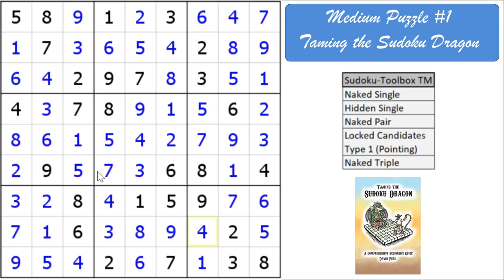How to solve Medium Puzzle Using Sudoku ToolBox - Sudoku Intermediate Tutorial #3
In How to solve Medium Puzzle Using Sudoku ToolBox - Sudoku Intermediate Tutorial #3
by Smart Hobbies, I show you how to solve a Classic Sudoku by using the Sudoku-Toolbox as found in the book Taming the Sudoku Dragon: A Comprehensive Beginner’s Guide, by David Peru. I explain the purpose and usefulness of the Sudoku-Toolbox (Trademarked) as I solve Medium Puzzle #1 from the book. Thank you David for permission to solve this puzzle on my channel.

This video is part of my Sudoku series on my YouTube channel, Smart Hobbies. The goal of this series is to share the joy of solving Sudoku puzzles with you.

Strategies demonstrated in this video:

Naked Single
Hidden Single
Naked Pair
Pointing Pair
Locked Candidates
Naked Triple

Here is the link to purchase the book Taming The Sudoku Dragon by David Peru:

Here is link to video on the dxSudoku Channel where you can find more information about Taming the Sudoku Dragon:

Timberlake